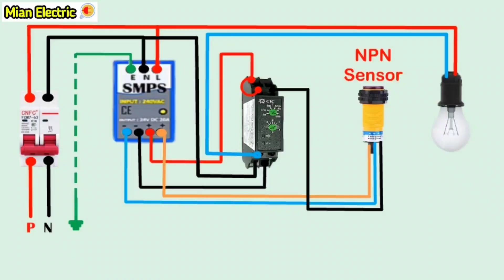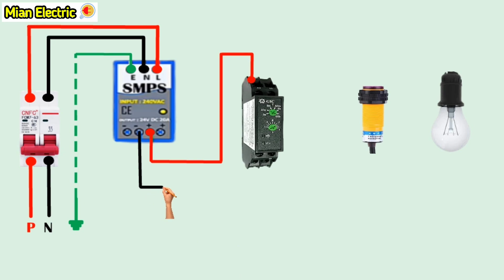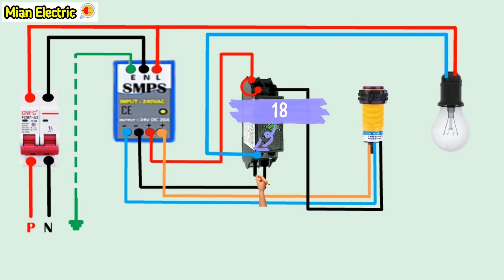Sensor Connection with OFF Delay Timer || Sensor Wiring OFF Delay Timer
Hi
Friends
3 wire sensor
3-wire sensor connection